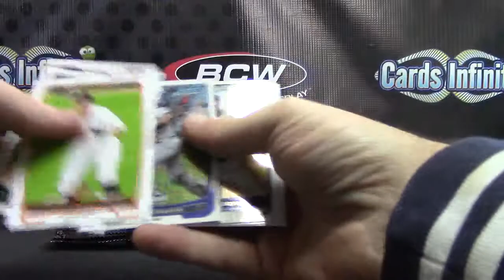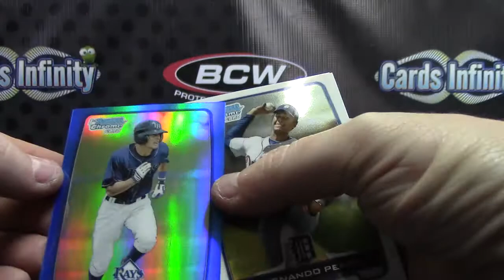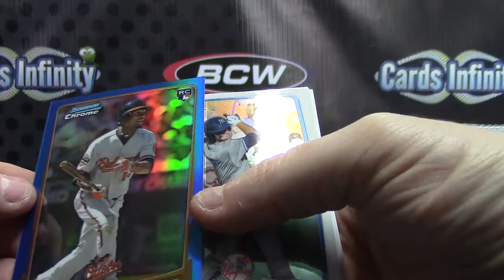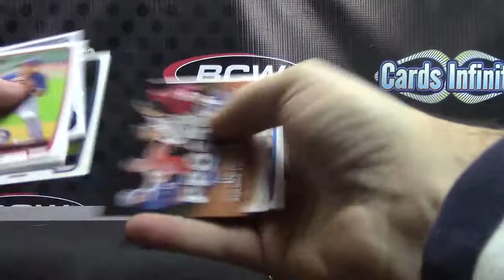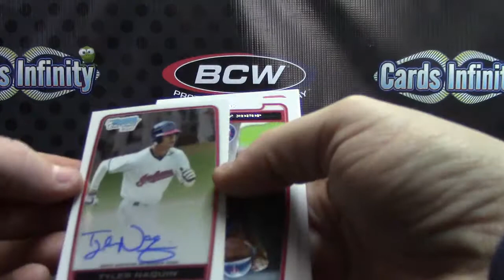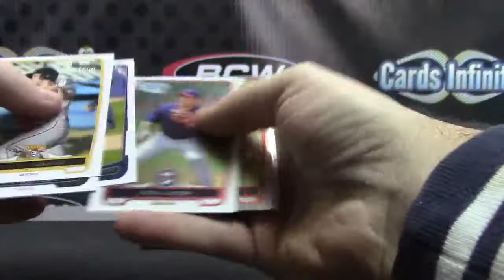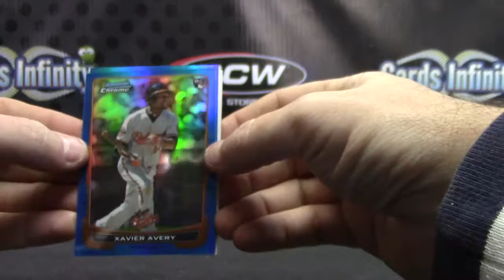Kevin's 2012 Bowman Draft Baseball 2 Box Break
Thanks again Kevin, Chris J.